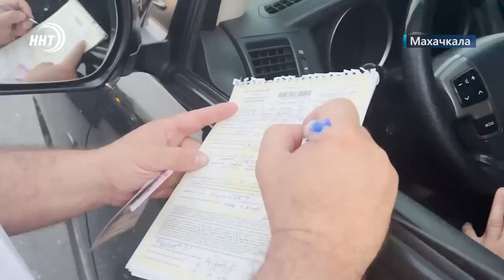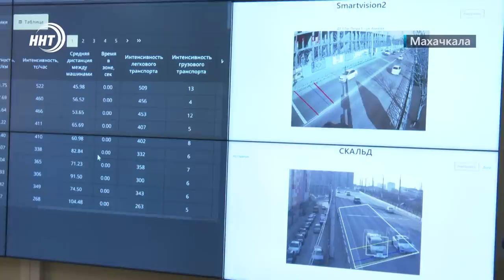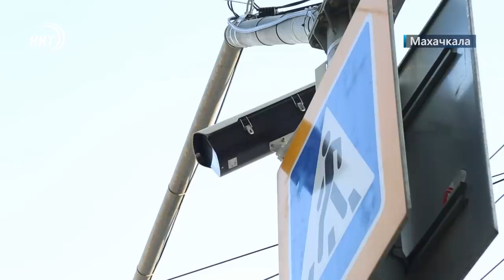Новости Дагестана за 15.07.2022 год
1. Эмоции впечатления и воспоминания на всю жизнь. В Махачкалинском аэропорту встречали первых паломников, вернувшихся с хаджа.

2. Меликов в школе. Дети рады чиновники не очень. Подробности рабочей поездки Главы в Южный Дагестан расскажем в выпуске

3. Интеллектуальная транспортная система в действии! Умные светофоры на улицах Махачкалы.

4. Еще одна благоустроенная территория. Городские власти ремонтируют сквер около центральной Джума мечети столицы.